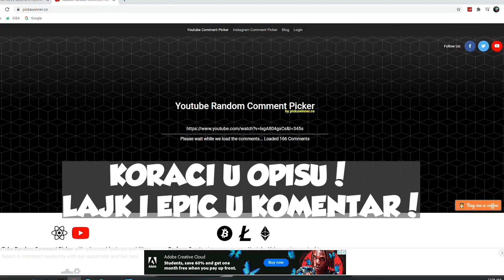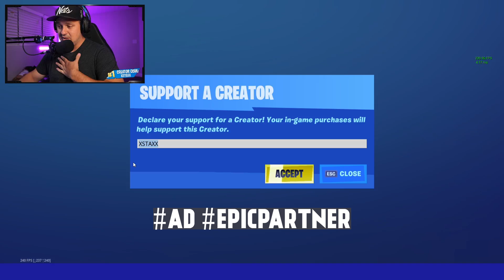KAKO DOBITI TAJNI "SUPER LEVEL ETERNAL KNIGHT" I DRUGE STILOVE! JOS 9 DANA DO KRAJ SEZONE!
🎆KORACI ZA SLEDECI CLIP GW🎆
2. FOLLOW NA TIKTOK I LIKE ZADNJI VIDEO
💙EPIC U KOMENTAR!💙
🎆🎆SAC: XSTAXX U SOP 🎆🎆

🎮: IGRA: Fortnite

Song Name: Safe And Sound